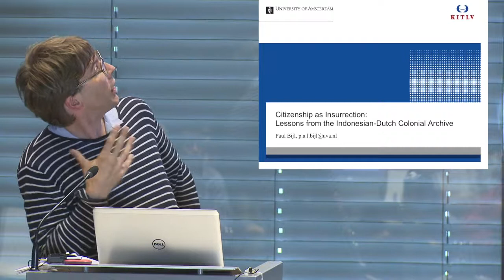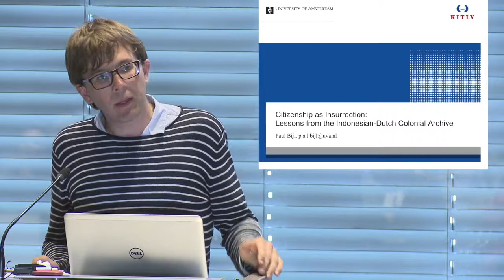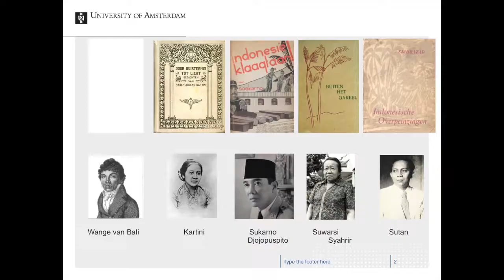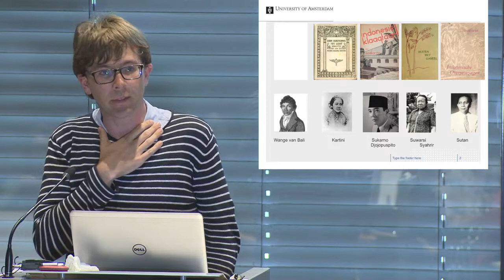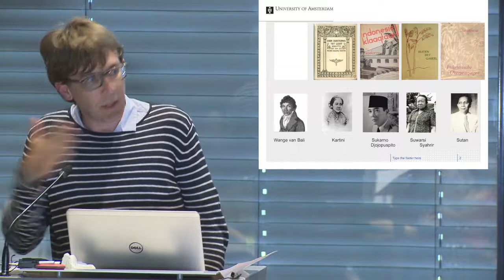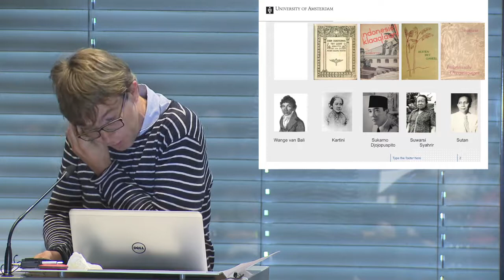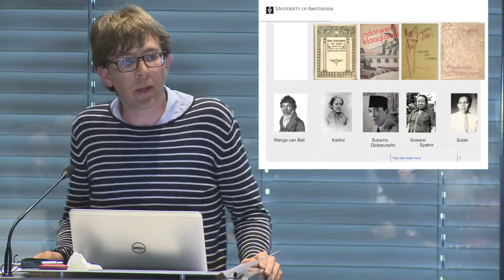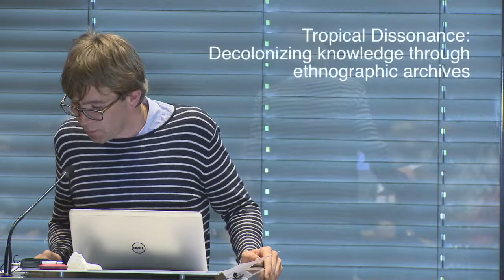Tropical Dissonance - Paul Bijl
The Research Center for Material Culture together with the research platform Heterotropics organized the symposium Tropical Dissonance: Decolonizing knowledge through ethnographic archives. The symposium was organized by the research collective KUNCI Cultural Studies Center (Yogyakarta, Indonesia) as a concluding event of their residency project at the Tropenmuseum.